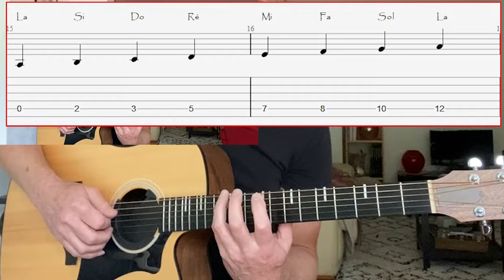COMMENT jouer les BARRES ! Des exercices pour vous aider.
👉Chapître;
0:00  Intro
0:20  Présentation
0:56  Barrés 1 er doigt
9:14  Barré 3 éme doigt
17:53  Comment placer ses accords premiers
24:00  BONUS Morceau d'intro expliqué et application .

☝️Aujourd'hui je vous fais un topo complet sur ces fichus accords barrés qui ne sont pas si méchants que ça quand on s'y prend bien...
Comme d'hab tout est en détail avec diagrammes et gros plans.🔍

👌Suivez bien mes conseils et vous pourrez jouer tous ces accords si souvent utilisés.